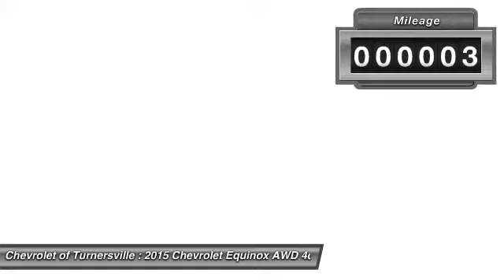2015 Chevrolet Equinox AWD 4dr LT w/1LT SUV Turnersville NJ 08080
2015 Chevrolet Equinox AWD 4dr LT w/1LT SUV